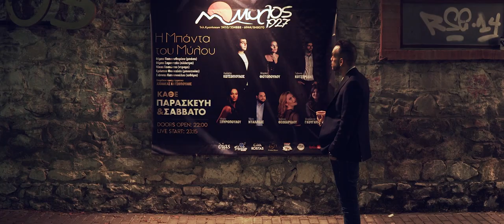"Mylos Live" Promo video | Feat. Panos Mouzourakis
Για τη χειμερινή σεζόν της σκηνής του Μύλου, η WAYMORE ανέλαβε την παραγωγή του διαφημιστικού της σποτ.
Είχαμε τη χαρά να συμμετάσχει ο Πάνος Μουζουράκης, τον οποίο κι ευχαριστούμε ιδιαιτέρως.